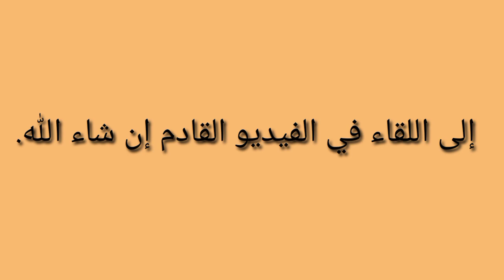مدينة الجديدة طريق سوق الحمرا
جولة في مدينة الجديدة طريق سوق الحمرا.